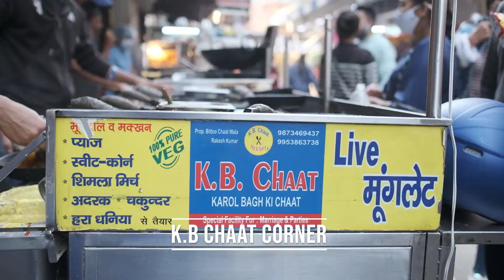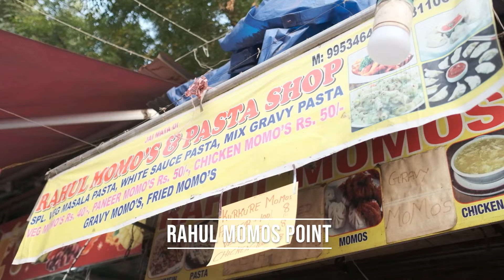What to Eat in Karol Bagh | Street Food | Momos, Moonglet & More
Hello to all the viewers,

Being a street food lover, here I am up with the first series of "WHAT TO EAT" in Delhi. This episode covers Karol Bagh Street Food.

Rest, if you really liked the  video

To promote your cafe, restaurant or cart, simply reach out to

Priyanka Ahuja
thefoodaholicgal